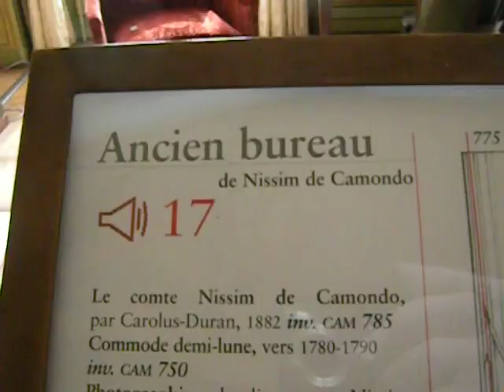L'Ancien Bureau Musée Nissim de Camondo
This is the "old office/study" of the Nissim de Camondo museum.  Nissim was the beloved son for whom Moïse de Camondo built this stunning mansion, designed by architect René Sergent and done from 1912-14 at 63, rue de Monceau in the 8th arrondissement of Paris.  With direct access to Parc Monceau, it was left to Paris and to France, along with its precious contents, in 1935.

The son, Nissim, who died tragically in WWI in 1917 (aviation accident) loved horses, and equine art is a theme in this stunning room in the form of sculptures and paintings.  The family supported the Impressionist painters to a great extent, and donated those works to the Louvre in 1911.  L'Hôtel Camondo is filled with priceless works from the Far East, decorative arts of many types, furnishings, tapestries and more from 18th c. France, delicate Buffon Sèvres porcelain, objects from the Rocaille period, astonishing examples of marquetry, paintings, fixtures and garden design in the French and English styles, and an enormous kitchen, service and staff dining area restored in 1999. has more information on this place for you online.  The métro stations you could use to visit here are VILLIERS or MONCEAU.

The Camondo family were Sephardic Jews who had to flee Spain in the 15th c. due to the Inquisition.  Establishing themselves as bankers in what are now Italy, Turkey and France, they thrived in the Ottoman and Austro-Hungarian empires, to name two regimes under which they fluorished.  Their great success, which lasted centuries, ended in the 20th c. not only with the death of Nissim in battle, but with the daughter of Moïses, her husband and children, who were deported and perished at Auschwitz in WWII.

Videos and photos are permitted here, and there is no restriction as to their use.